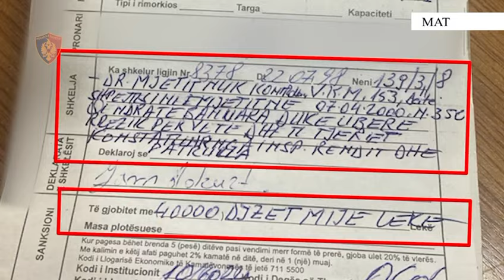Kreu manovra të rrezikshme me makinë, ndëshkohet me gjobë shoferi në Burrel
Në mes të ditës në qytetin e Burrelit shihen këto pamje, që janë rrezik edhe për qytetarët jo vetëm për drejtuesin e makinës.